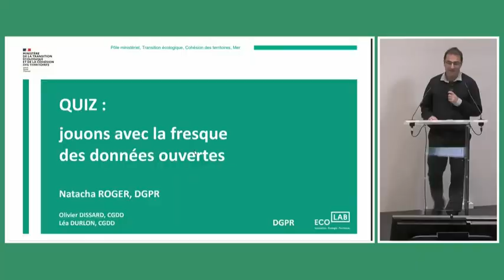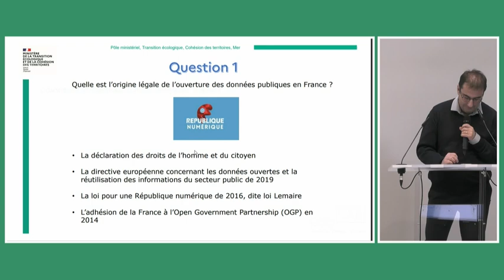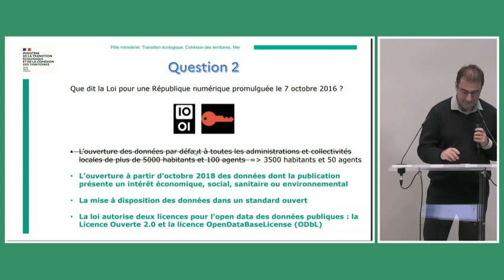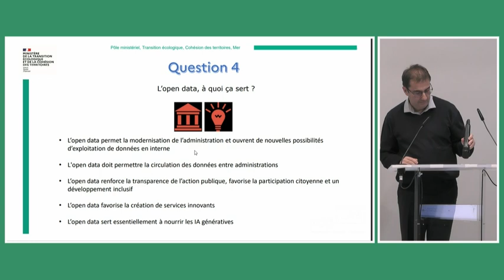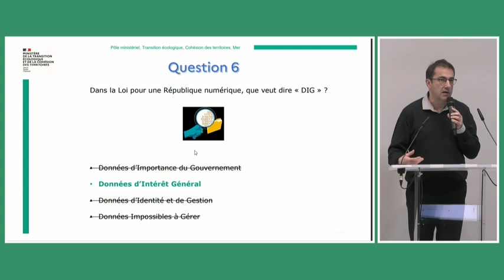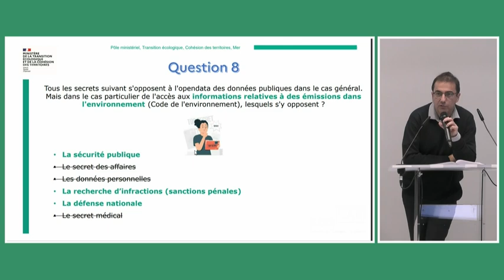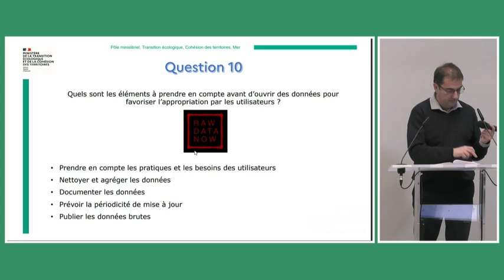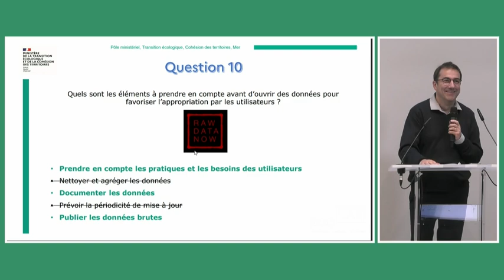Journée de la donnée pour la Transition écologique - Quizz : la fresque de l'open data